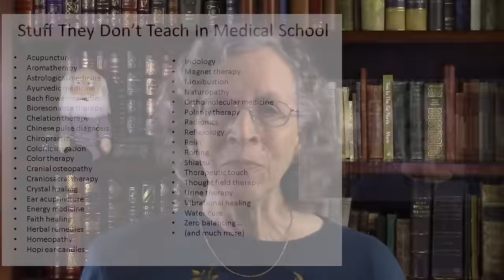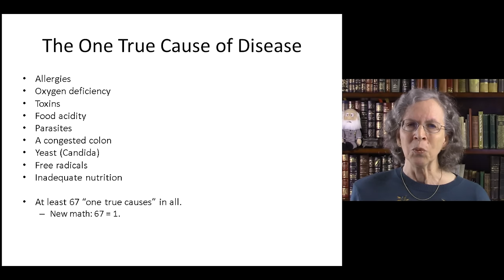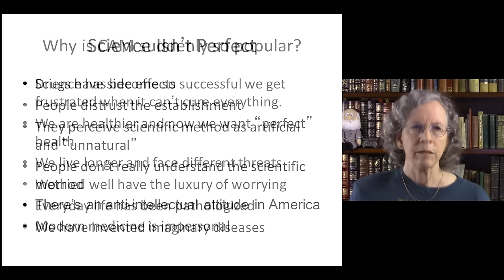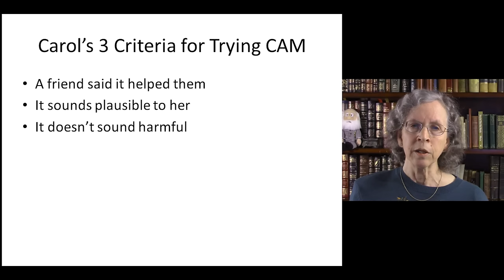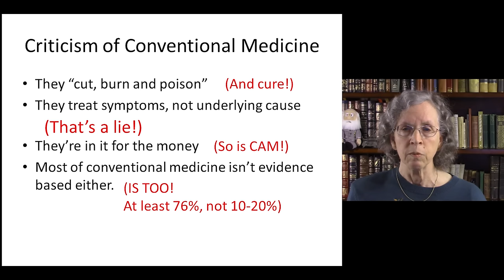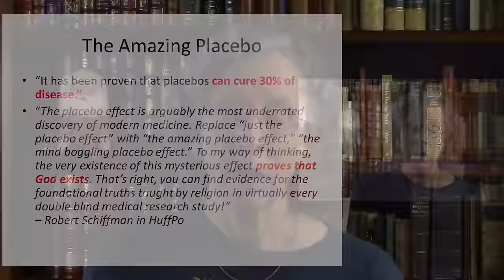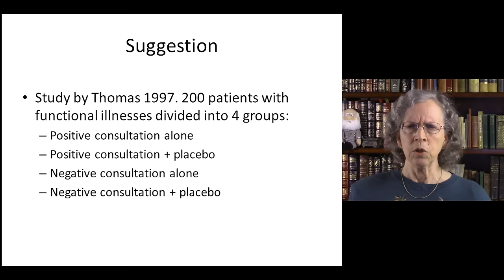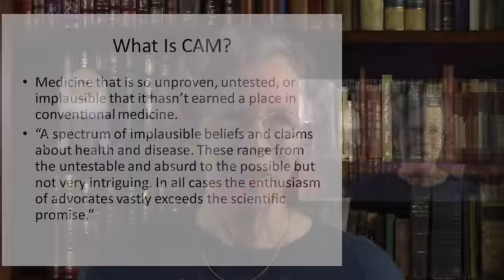Lecture 2: What is CAM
Lecture 1 was about what science-based medicine is; this lecture is about what it isn’t and includes a discussion of placebo effects.

CAM stands for complementary and alternative medicine.

CAM was once defined as “stuff that isn’t taught in medical schools.”

CAM is a shortcut from idea to bedside, bypassing good science.

The growing popularity of CAM may be attributed to multiple factors, including misunderstandings about science and a distrust of the medical establishment.